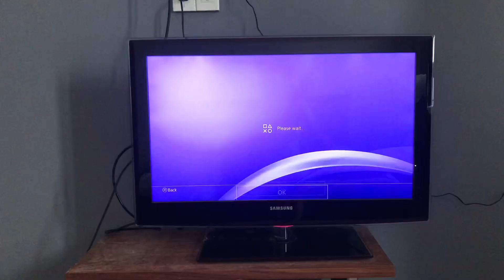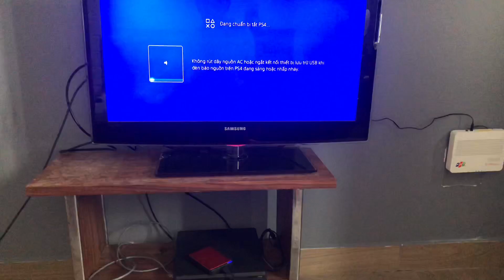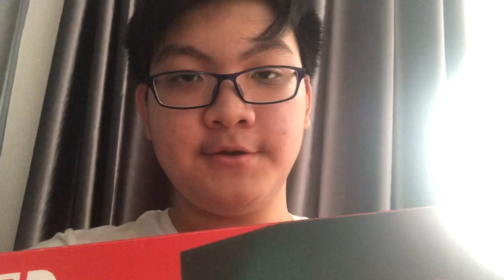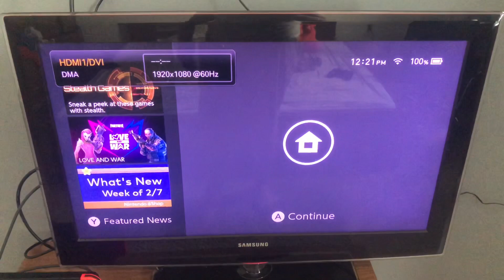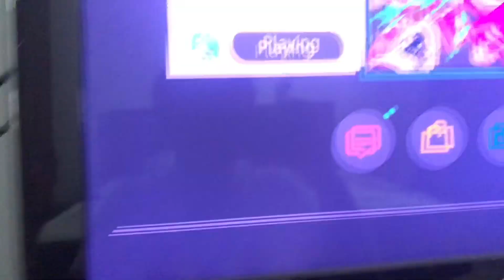Moving on... (Nintendo Switch)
(Sorry for stilling your ideas Plainrock124). Welcome back to another video, sorry I didn’t post video frequently. Enjoy my first ever Moving on video.